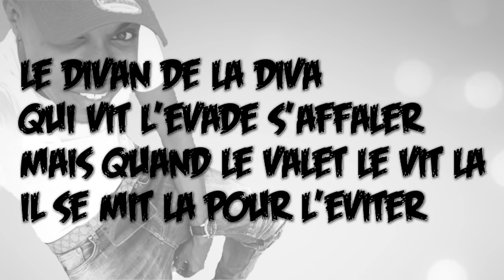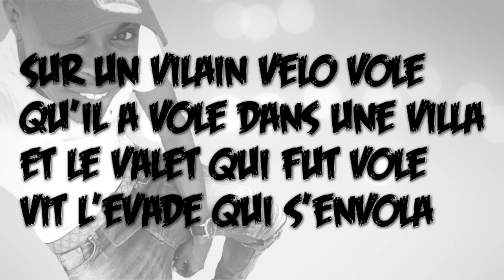Le Aym - L'Évadé du Nevada [LYRICS]